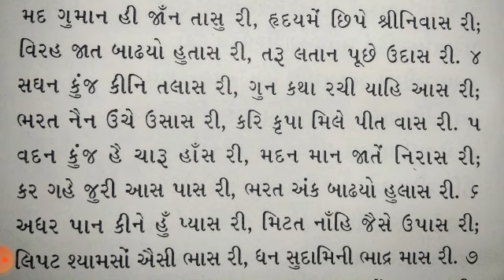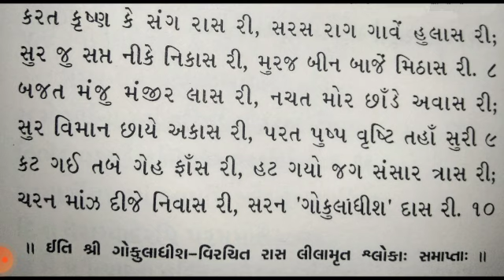kunjekadashi Raaslilaamrut Bajat Kunj me Manju Bansuri